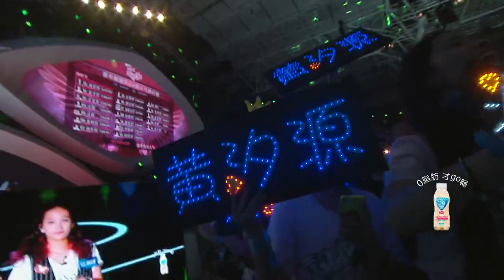2016超级女声歌曲纯享：Rap还能这样唱！何美延《Me You》甜炸少女心 Super Girl【超级女声官方频道】